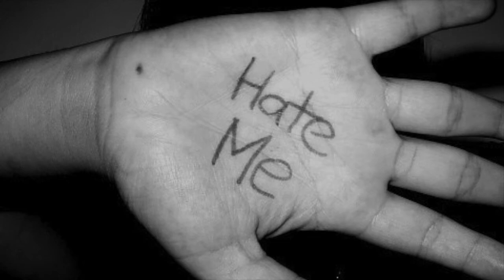Eternal Convict - Hate Me (prod. EBODY)